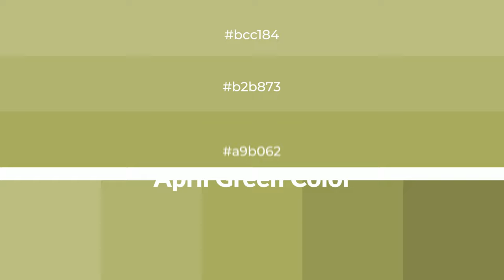Shades & Tints of April Green color a9b062 A Cool Green color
Shades of April Green color a9b062 Cool Shades of April Green color with Green hue for your project!

Shades
Hex 969c57

Tints
Hex b2b873